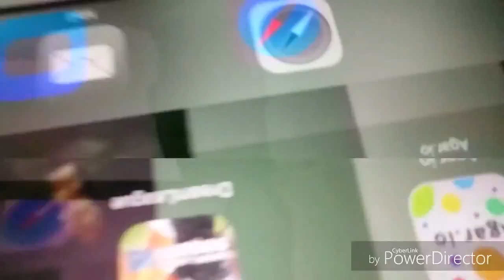Me ajudem em uma coisa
Me desculpem a imagem que ficou no final,ruim
Meu Twitter:R2D2_g4m3r
Meu Snap:FRED.R2D2
Meu Instagram:ffred7